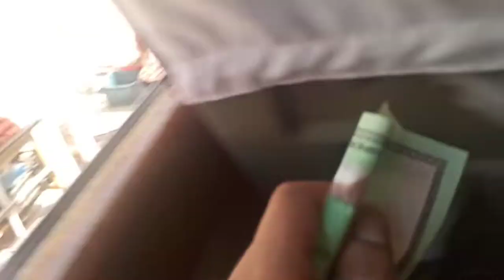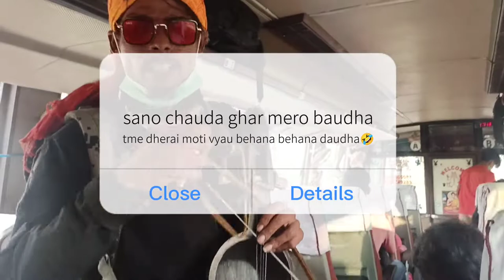pokhara to hetauda bus travel(Next level fun)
In this video you can feel the Nepalies daily bus travel experience.we are on the way to Pokhara to Hetauda.In this travel we are having next level fun.
                                    gandarba daii next level guffadi.j j maan lagyo tai tai boldine vanya😂😂majale video hernus ani enjoy garnus🙏